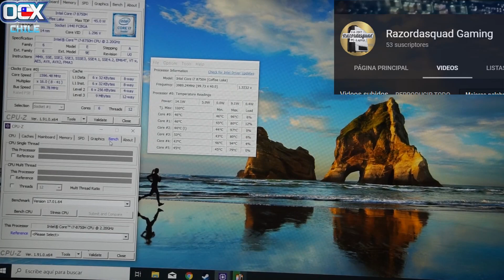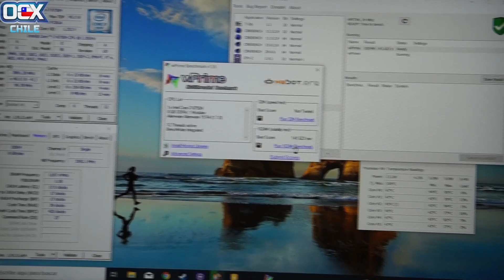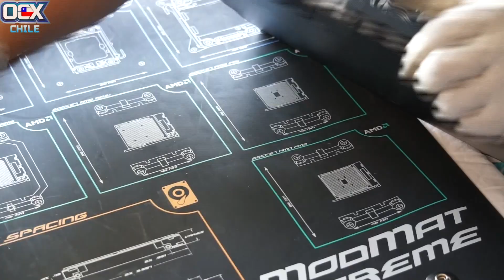CrossOver con TioRazor Parte 1 - Desarme Alienware 15R4 y aplicación de Metal Líquido (Galinstan).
Equipo adquirido hace unos meses que presentó altas temperaturas a la hora de jugar (sobretodo en el CPU) ya que en pruebas 2D (con alto rendimiento activado) alcanza los 95-97°C en 3 de sus núcleos, los demás están por debajo de los 80°C por lo que tenemos una dispersión de 80°C. Al menos hay que re aplicar pasta térmica con TG Kryonaut o Kingpin KPx, pero quisimos ir por más y aplicamos TG Conductonaut justo a un recubrimiento líquido a base de caucho llamado Liquid Electrical Tape (LET en adelante) que ya hemos utilizado en el canal.

La próxima parte contempla el armado y pruebas posteriores de benchmarks 2D y juegos en 1080P.

Plataforma de pruebas:
- CPU: AMD Ryzen 9 3900X @ 4300 MHz + EK Supremacy EVO Full Nickel
- Mobo: ASRock X570 Taichi BIOS 2.10D
- GPU: EVGA RTX 2080 SUPER 8GB GDDR6 Black Gaming
- RAM: Corsair Dominator Platinum RGB 2x8GB 3200 MHz
- SSD: Samsung 860 EVO 500GB
- PSU: EVGA SuperNova 1600 T2
- Monitor: LG Flatron IPS236

Plataforma de Streaming:
- CPU: AMD Ryzen 5 3600X + DeepCool Gammaxx 400
- Mobo: Gigabyte AX370-Gaming 5 BIOS F42b
- GPU: Zotac GTX 1060 6GB AMP!
- RAM: G.Skill TridentZ 2x8GB 3600 MHz 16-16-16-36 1T
- SSD: Intel 660P 1TB + EK NVMe Heatsink
- PSU: Seasonic SSR-FX 850 GOLD
- Monitor: LG Flatron W2353V

HW de Transmisión Audio/Video:
- 2x Logitech BRIO @ 720P60FPS / 1080P60FPS
- Razer Kiyo Ring LED @ 720P60FPS
- ElGato HD60 Pro @ 1080P60FPS
- Yeti Black + pop Filter
- Sennheiser HD25 1 II

- Puedes ver nuestro perfil de HWBot con nuestras validaciones.